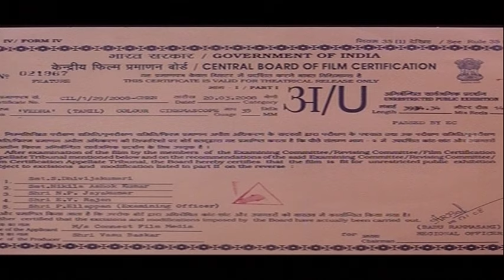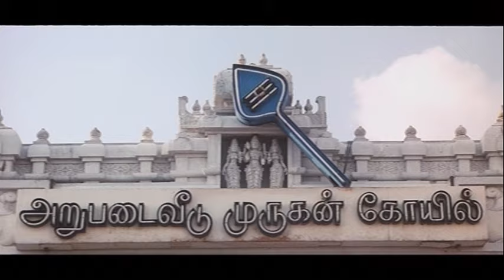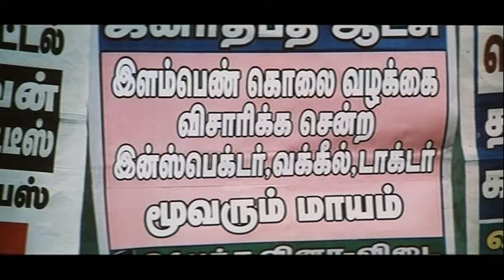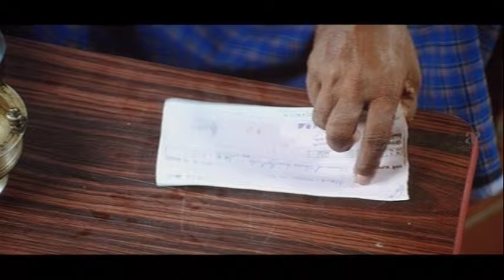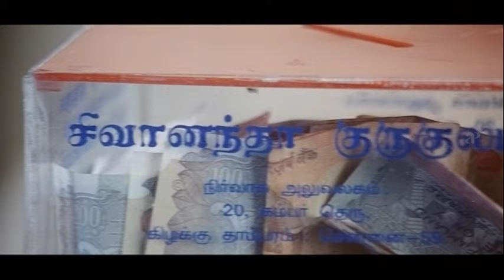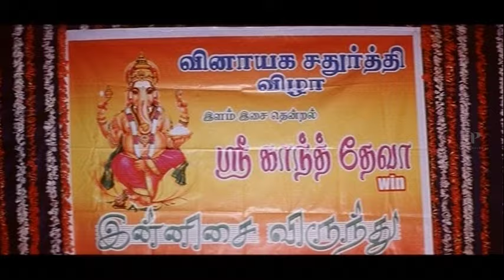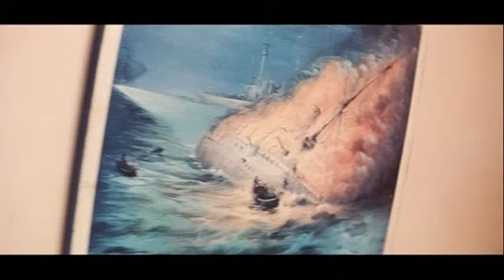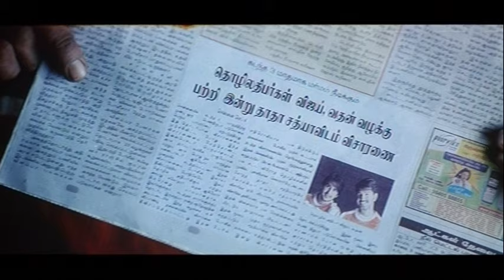Vedha - Full Movie Tamil | Arun Vijay | Sheela | Jaivardhan | Karunas | Nithyakumar | Srikanth Deva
apinternational Watch vedha fullmovie ft. arunvijay sheela karunas seetha sathyaprakash bosevenkat mayilsamy singamuthu madhanbob directed by nithyakumar while srikanthdeva composed music.
Vedha is a Tamil language action drama film released on 2008,directed by R.Nithyakumar starring Arun Vijay and Sheela.The music is composed by Srikanth Deva.

Synopsis:-

Two brothers are in love with the same girl;the elder brother,who the girl is in love with,convinces her to marry his brother.But on the day of the wedding,a shocking truth comes out and it changes their lives from there on in.

Movie Credits:-

Directed by R.Nithyakumar
Written by Vasu Bhaskar
Produced by Vasu Bhaskar
Starring: Arun Vijay,Sheela,Karunas
Cinematography: Vijay Gopal
Editing: V.Jaishankar
Production Company: Connect Film Media Pvt. Ltd.